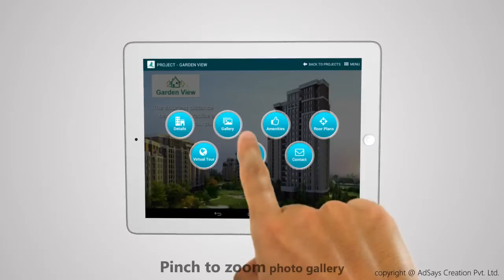Tab Brochure (android application)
Fed up with traditional way of marketing --
Brochures, Newspaper Ads or Laptop presentations
Now you have a solution

To convert more walk-Ins into sales

And close more clients
 With a NexGen marketing tool
              Tab Brochure
Containing the following features
a. Interactive project information.
b. Pinch zoom photo gallery
c. Stunning 360 degree virtual tours
d. Interactive Location map with details
e. Floor plans
f. Paperless operation
g. Eye catching Content & Presentation
h. Easy to use
J.Paperless operation
K. And many More
L. Engage Anyone Instantly

More Customers More Information -- More closing